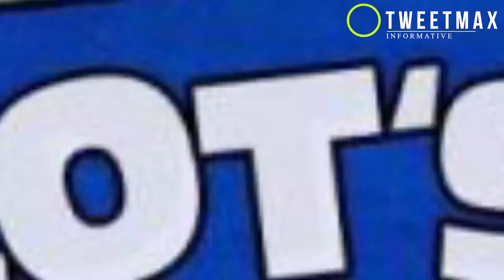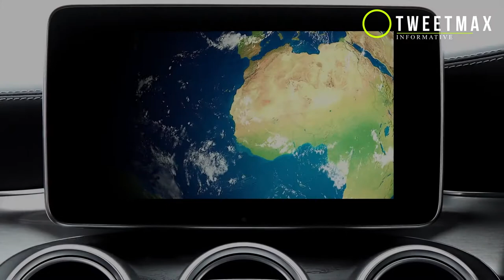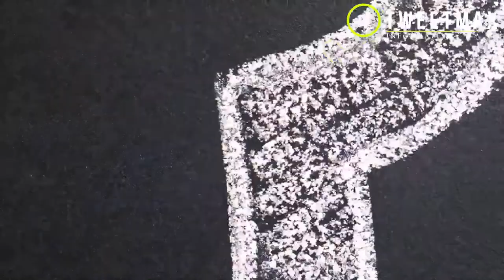Mr Bean Biography In Hindi | Rowan Atkinson Real Life Story | Tweet Max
Rowan Sebastian Atkinson  is an English actor, comedian and writer. He is best known for his work on the sitcoms Blackadder  and Mr. Bean Atkinson first came to prominence in the BBC's sketch comedy show Not the Nine O'Clock News, receiving the 1981 BAFTA for Best Entertainment Performance, and via his participation in The Secret Policeman's Ball . His other work includes the James Bond film Never Say Never Again , playing a bumbling vicar in Four Weddings and a Funeral voicing the red-billed hornbill Zazu in The Lion King and playing jewellery salesman Rufus in Love Actually. He also featured in the BBC sitcom The Thin Blue Line.His work in theatre includes the 2009 West End revival of the musical Oliver!.

This video is about Mr Bean or Rowan Atkinson Biography In Hindi. Rowan Sebastian Atkinson, CBE, MSc is an English actor, comedian, and screenwriter best known for his work on the sitcoms Blackadder, Johnny English Reborn, Johnny English and Mr. Bean. Watch all about Rowan Atkinson English actor and comedian "Mr. Bean" Lifestyle, School, Girlfriend, House, Cars, Net Worth, Family and Biography video.